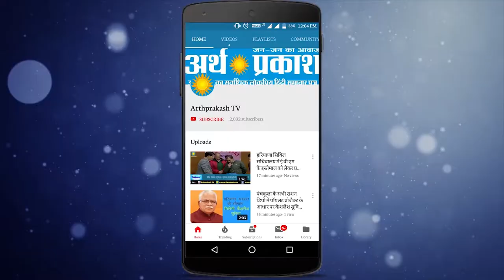News Bulletin : पांच राज्यों की ताज़ा खबरें देखते रहिये अर्थ प्रकाश टीवी